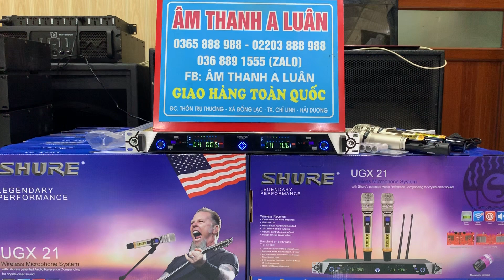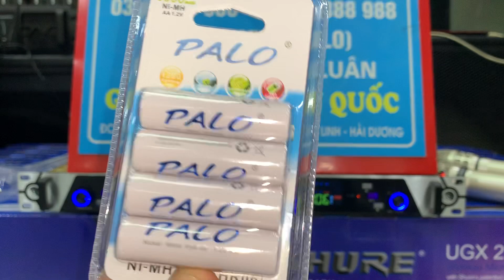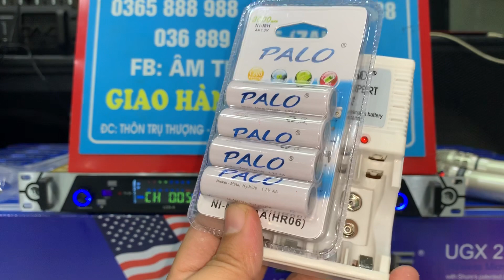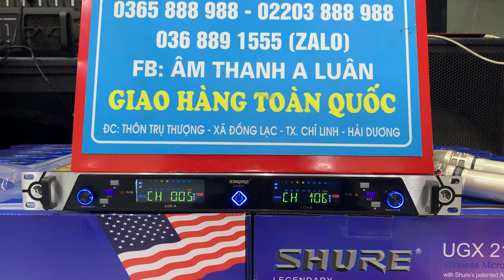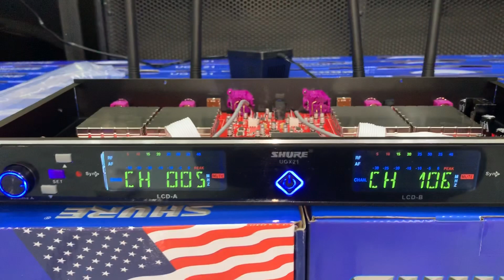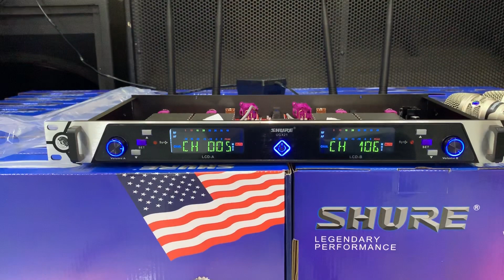Mic Shure - UGX 21 không dây mới tinh nguyên xốp ! Hàng đẹp vỉ đỏ ! LH 0365888988